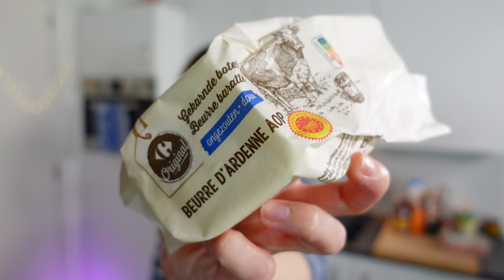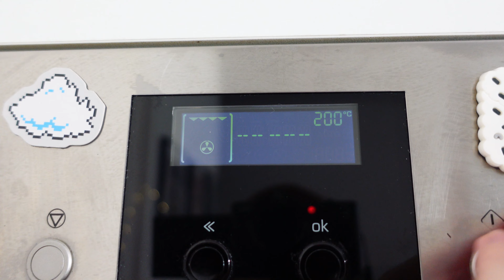Chicken Casserole - The Woman in The House | Koken voor Geeks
Geef dit filmpje een dikke duim als je het leuk vond!

Moeilijkheid: Easy peasy
Kooktijd: 45min - 1u
Porties: 6 porties

Benodigdheden:
- 2 kookpotten
- mengkom
- grote ovenschotel (ongeveer 28x22cm)

Ingrediënten:
- 1 cup pasta
- 1/4e cup parmezaanse kaas
- 1/2e cup cheddar
- 1/4e cup gesmolten boter
- 1 blik soep met room/crème
- 1 cup melk
- lookpoeder
- 2 cups gekookte kipstukjes
- 2 cups ontdooide wortelen en erwten
- 1 cup paneermeel
- kruiden naar smaak

Recept:
- Breng 2 potten water aan de kook. Snijd ondertussen de kip in stukjes van 2,5cm, en voeg ze toe aan het kokende water voor 10min. Kook de pasta in de andere pot tot al dente volgens de verpakking, en giet nadien af.
- Verwarm de oven voor tot 200°C
- Meng in een kom het paneermeel, de gesmolten boter en de parmezaanse kaas.
- Giet de soep uit in een grote ovenschotel, meng er de melk en cheddar door. Voeg de gekookte kip erbij en de groenten, met als laatste de gekookte pasta. Roer alles door na elke toevoeging. Kruid af naar smaak (ik gebruikte zout & peper, rozemarijn, basilicum en cayenne).
- Bak een eerste keer in de over voor 20min. Er zal al een klein korstje zijn ontstaan. Roer alles door en proef of je nog wil bijkruiden. Gebruik een lepel om te bestrooien met een laagje paneermeermeelmengsel.
- Bak verder af voor 10 - 15min, of tot het paneermeel goudbruin en licht krokant is.